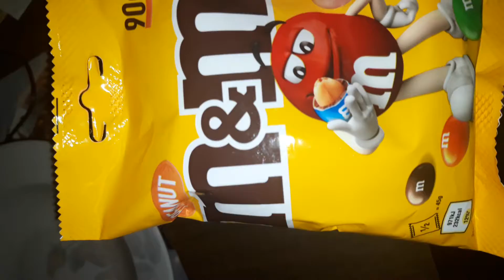🌈 🌈🍫M&M minis🍫🌈 satisfyingvideos asmr chocolate 🎉ASMR